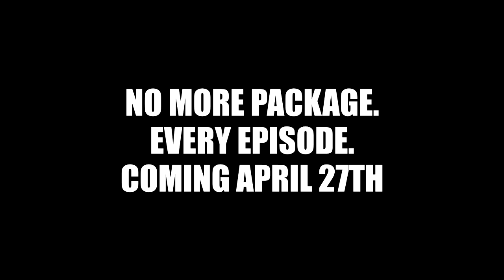BIG UPDATES!! | STIX Reborn